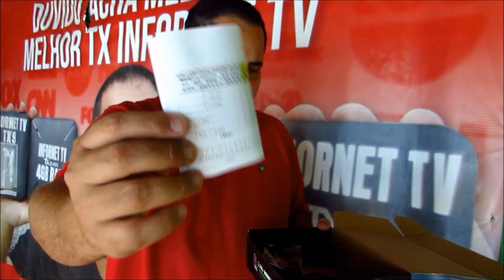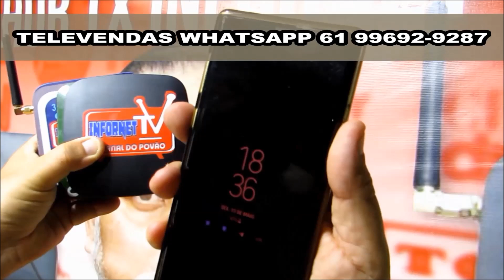SE EU FOSSE VOCÊ NÃO PERDERIA ESSA CHANCE ! INFORNET-TX6-8K-P2P GAMER 2023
bom domingo fiquem com DEUS
CERTIFICAÇÃO ANATEL DOS TV-BOX INFORNET TV NA ANATEL
HOMOLOGADO PELA ANATEL 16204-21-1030  ANATEL BOX INFORNET TV SMARTPRO LTDA
HOMOLOGADO 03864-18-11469 ANATEL BOX INFORNET TV LTDA
HOMOLOGADO 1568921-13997 ANATEL BOX INFORNET TV LTDA
  INFORNET TV BOX 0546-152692 HOMOLOGADO PELA ANATEL
HOMOLOGDO 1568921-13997 ANATEL BOX INFORNET TV LTDA

CERTIFICAÇÃO DO BOX INFORNET-TV parte de extreme  legalizado p2p americano N:76788876 - LEI - VI da Lei 8.666/93, INFORNET TV LTDA certificação 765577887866br univesal  5911-1/99parte de extreme  legalizado p2p americano  infornet tv ltda

nosso instagran INFORNET_TV
ARTIGO 5 DA CONSTITUIÇÃO BRASILEIRA DE 1988
No Art. 200, a lei reitera a liberdade de expressão ao afirmar que: “A manifestação do pensamento, a criação, a expressão e a informação, sob qualquer forma, processo ou veículo não sofrerão qualquer restrição, observado o disposto nesta Constituição.

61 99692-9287 zap do canal

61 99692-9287 zap do canal
nosso instagran INFORNET_TV
RUMO 200 K O CANAL DO POVÃO .